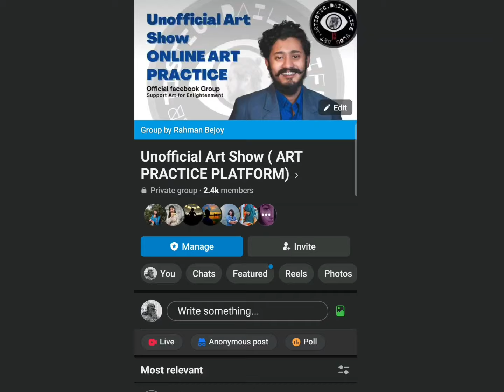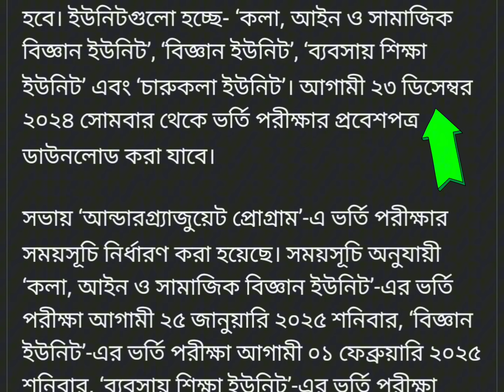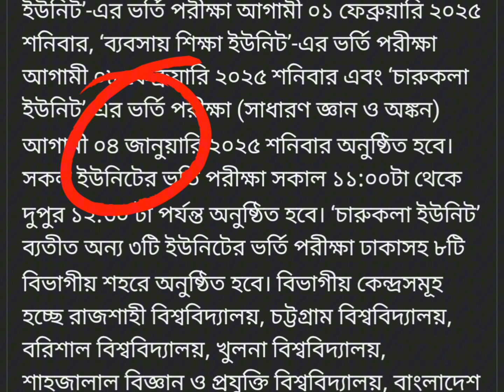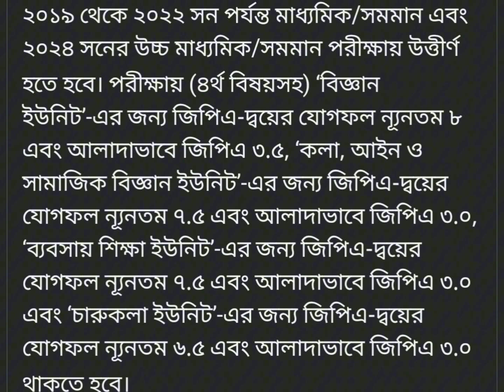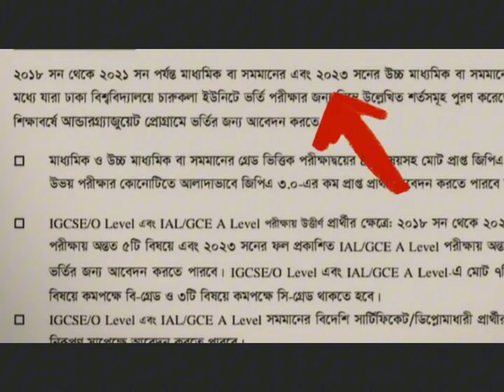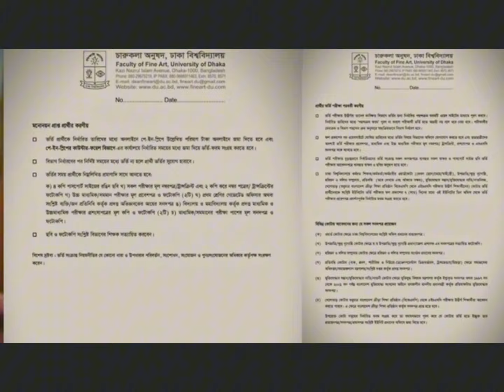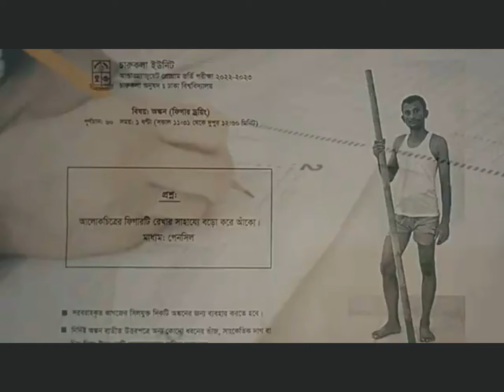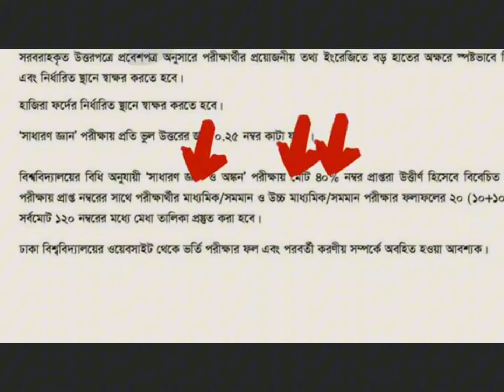Dhaka University চারুকলা পরীক্ষা 2025 যে সকল পরিবর্তন থাকছে | Basic Suggestions | MCQ + DRAWING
Dhaka UNIVERSITY চারুকলা DRAWING + MCQ ONLINE COURSE

জরুরি প্রয়োজনে যোগাযোগ  করতে পারেন এখানে

🛑ঢাকা বিশ্ববিদ্যালয় চারুকলা ড্রইং + MCQ ( exclusive)
জাহাঙ্গীরনগর, চট্টগ্রাম বিশ্ববিদ্যালয়

👉রাজশাহী বিশ্ববিদ্যালয় ড্রয়িং only

👉গুচ্ছ ভিত্তিক চারটি বিশ্ববিদ্যালয় ড্রইং
খুলনা,জগন্নাথ, কুষ্টিয়া ইসলামী, জাতীয় কবি কাজী নজরুল ইসলাম বিশ্ববিদ্যালয়

👉আর্কিটেকচার drawing practice
সকল সরকারি এবং বেসরকারি বিশ্ববিদ্যালয়

👇ফিল্ম অ্যান্ড টেলিভিশন ডিপার্টমেন্ট জগন্নাথ বিশ্ববিদ্যালয়

👇নাট্যকলা ডিপার্টমেন্ট
ঢাকা, জগন্নাথ, রাজশাহী, জাতিশ কবি কাজী নজরুল ইসলাম, জাহাঙ্গীরনগর বিশ্ববিদ্যালয়

প্রস্তুতি নিতে আজকে আমাদের অনলাইন করে জয়েন করুন

Dhaka University Admission Test 2025 | Dhaka University Admission guideline | DU Admission 2025 Update News & Up to Date | DU Admission Update 25 | DU Admission Apply 2025 | DU 2025 Admission | DU 2025 Admission Update News | DU Admission GPA Requiment 2025 | DU Admission 2025 | Dhaka University Apply kobe suru | ঢাবিয়ান | ঢাবি চারুকলা ভর্তি ২০২৫

Gst Preparation drawing  | Gst mark distribution | Gst Drawing mark distribution  | guoco update | guccho exam
guoco result | guccho admission | guccho exam date | guoco University | guccho exam update | guoco final apply
guccho exam guoco Architecture Drawing  preparation | guccho admission result | গুচ্ছ ভর্তি পরীক্ষার মানবন্টন| গুচ্ছ পরীক্ষার আপডেট | গুচ্ছ পদ্ধতিতে ভর্তি পরীক্ষার প্রশ্নের ধরন
গুচ্ছ চারুকলা ভর্তি পরীক্ষা | গুচ্ছ এডমিট কার্ড ডাওনলোড | গুচ্ছ Architecture Drawing | গুচ্ছ প্রবেশপত্র | গুচ্ছ বিশ্ববিদ্যালয় ভর্তি পরীক্ষা |গুচ্ছ পদ্ধিতে ভর্তি পরীক্ষার আবেদনের তারিখ | গুচ্ছ ইংরেজি প্রস্তুতি | গুচ্ছ বিশ্ববিদ্যালয়ের চারুকলা আপডেট নিউজ | গুচ্ছ Drawing পরীক্ষার সাজেশন
gst admission update 2025 | gst question solve
গুচ্ছ ভর্তি পরীক্ষার Drawing শেষ মুহূর্তের প্রস্তুতি || GST Admission Preparation
du cha unit drawing | du ch unit mcq preparation | best | Guideline for cha unit
Buet Architecture  Admission test Depression | CKRuet ArchiteAdmission test Preparation Depression | Kuet Architecture Admission test Preparation Depression
KU Architecture Admission test Preparation Depression | Admission test Preparation Depression | DU চ unit Admission test Preparation
how to boost up your confidence during Dhaka University Admission Test
UNOFFICIAL ART SHOW with Rahman Bejoy
Bejoy vaiya | Bejoy da | Rahman Bejoy Admission preparation | Rahman Bejouy Charukala Drawing
Rahman Bejoy Du

guccho_admission_result গুচ্ছ ভর্তি পরীক্ষার মানবন্টন | গুচ্ছ পরীক্ষার ভর্তি আপডেট | গুচ্ছ পদ্ধিতে ভর্তি পরীক্ষার আবেদনের তারিখ | গুচ্ছ ভর্তি পরীক্ষার মানবন্টন ২০২৪-২০২৫